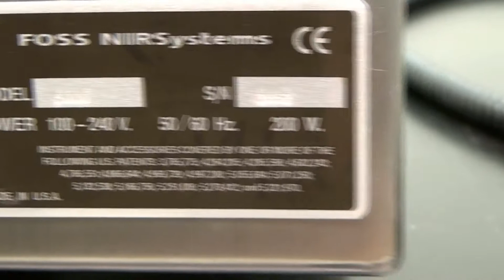Foss NIRsystems 5000 Process Analytics w/ Smart Probe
This Foss NIRsystems 5000 Process Analytics has been sold, but you can view our other instruments currently available for purchase

This system is in good overall condition. It looks like the fiber optic cables were smashed with something. We are not sure if the unit will function properly with these smashed and we are not able to test it because there is no power adapter hooked up to the power supply for us to plug a cord into. See the pictures for more details.